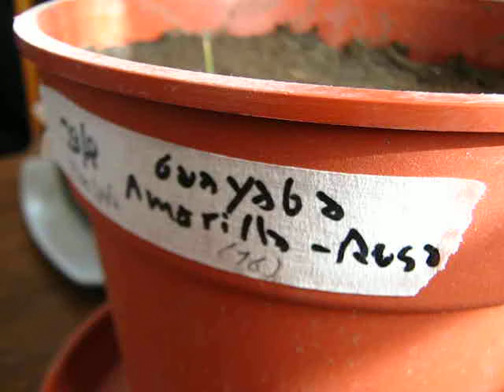brotes de guayaba amarilla del Perú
Las semillas fueron previamente remojadas durante dos días y tardaron 28 días en germinar en el interior de la casa, con temperaturas de entre 19º C y 25º C aprox; fueron regadas todos los días para mantener la humedad del suelo.